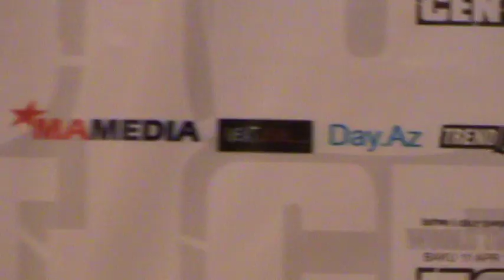Extract from 50 Cent press conference in Baku / Azerbaijan, April 10